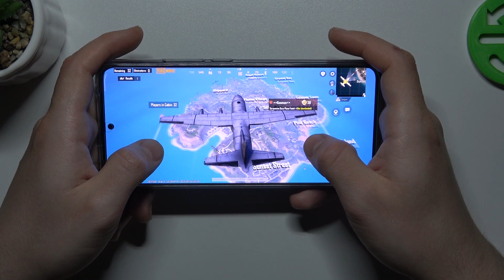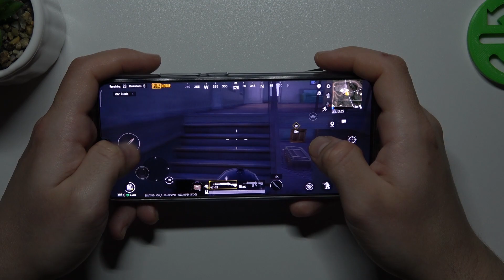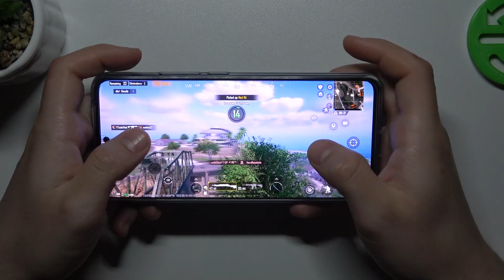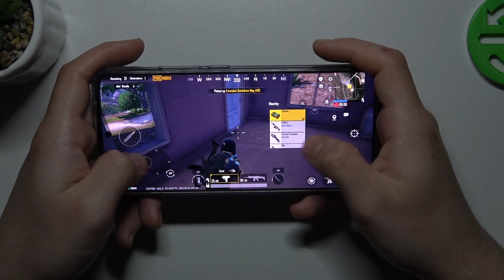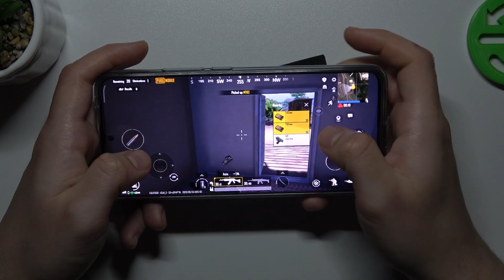POCO F5 - PUBG | Gaming TEST | Game Efficient Checkup & Smooth Presentation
Hi there. If you are interested in other tutorials from POCO F5 as above or other devices, please visit our youtube channel!

How games works on POCO F5? How games works on POCO F5? How to play games on POCO F5? How games is running on POCO F5? How to check performance of games on your POCO F5?